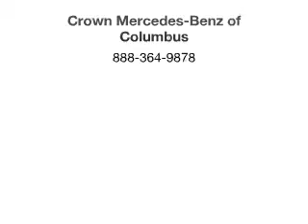2015 Mercedes-Benz CLA-Class - Dublin OH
Year: 2015
Make: Mercedes-Benz
Model: CLA-Class
Trim: CLA250 4MATIC
Engine: 2.0 liter inline 4 cylinder 16 valve
Transmission: 7-Speed Automatic with Auto-Shift
Color: Night Black
Mileage: 8
Address:
6500 Perimeter Loop Rd